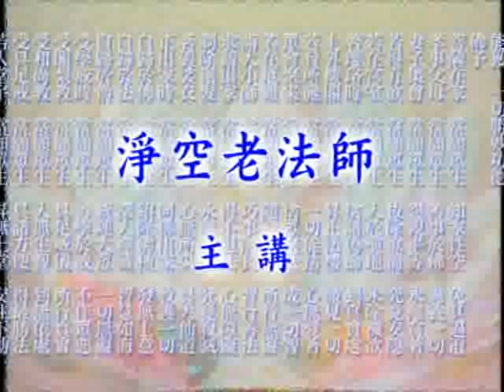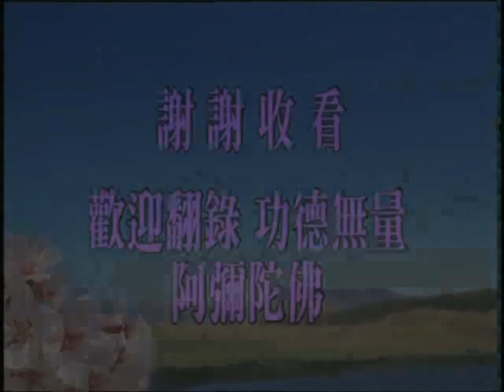大方廣佛華嚴經 1378b